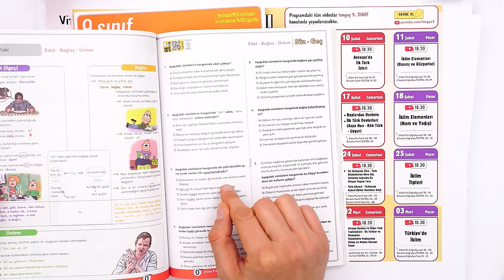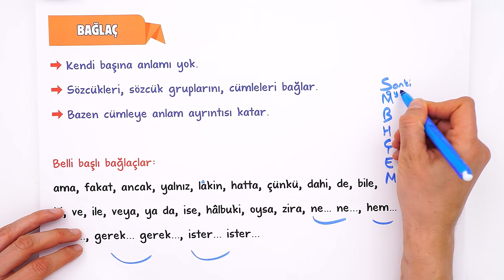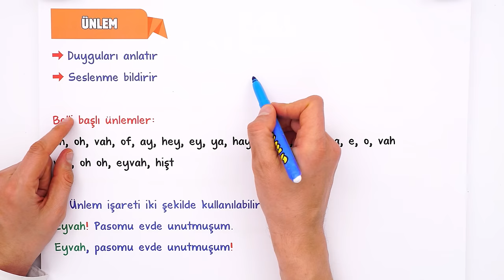Edat - Bağlaç - Ünlem | 9.Sınıf Edebiyat #2024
Sene boyunca; konu anlatımları ve soru çözüm videolarıyla, tonguç yanında! Bu videoda Edebiyat dersinin "Edat - Bağlaç - Ünlem" konusunu işliyoruz. Hazırsan öğrenme garantili videomuza başlıyoruz! 😎